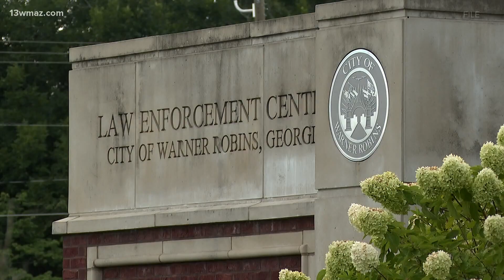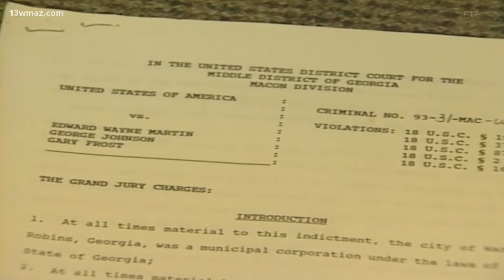Former Georgia Police chief jailed for child sex abuse has criminal past, court documents say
George Johnson, 79, went to jail in the 90s for extortion, among other charges. Now, he's in jail again.

 13WMAZ News is the #1 station for news and weather in the Central Georgia area, serving people in Dublin, Macon, Milledgeville and Warner Robins.